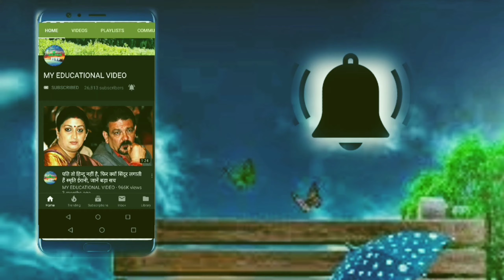आकाशीय बिजली से बाल-बाल बचा शख्स, कैमरे में कैद हुई डरावनी घटना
Romulus McNeill was walking near Conway, South Carolina and was struck by lightning! As you would imagine, it freaked him out.